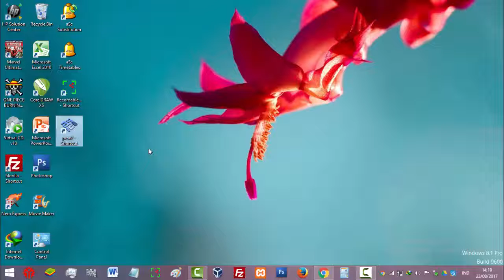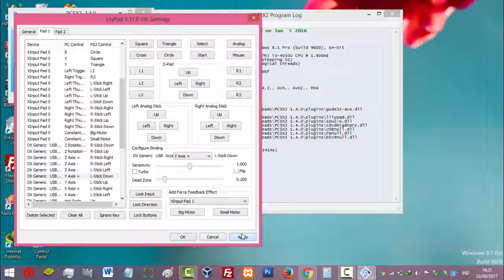Cara Mengatur Settingan Joystick pada Emulator PS2 PCSX2 dengan Mudah dan Cepat